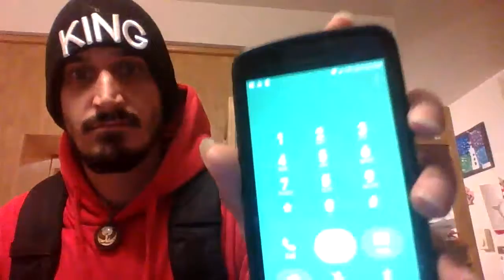bed bug concern -